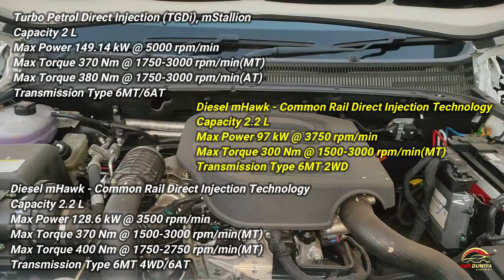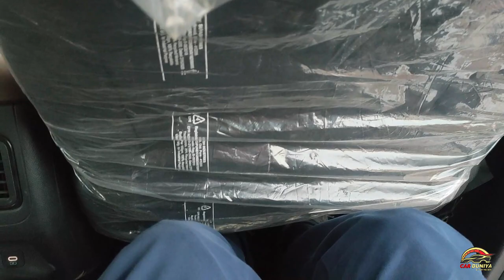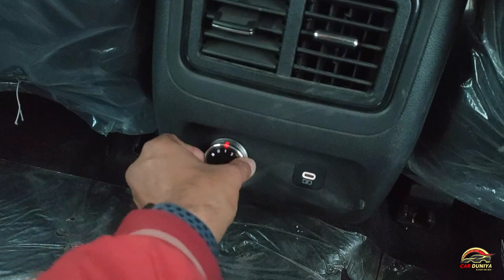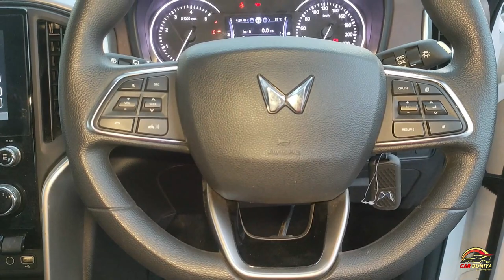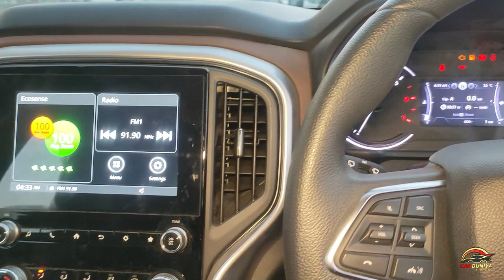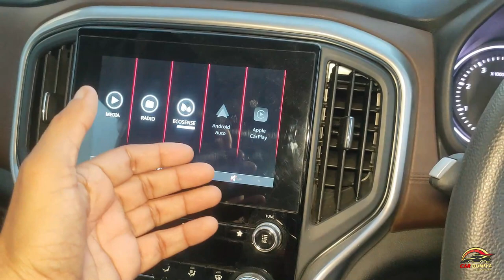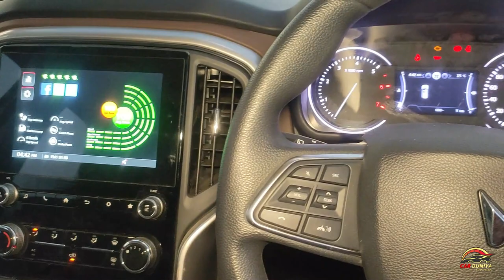MAHINDRA SCORPIO N Z4 ! 2nd Base में ही बहुत कुछ दे दिया ???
Dosto Mahindra Scorpio N Z4 variant ke baare me janna hai ?? Dekhiye iss video ko ...

🙏 Thanks 🙏

Tags carduniya newscorpio scorpion scorpion7seater 2022scorpio scorpionz4